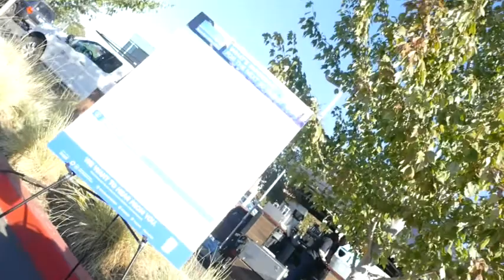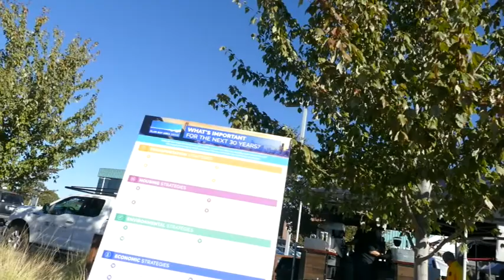Plan Bay Area 2050 Politics and Power as usual